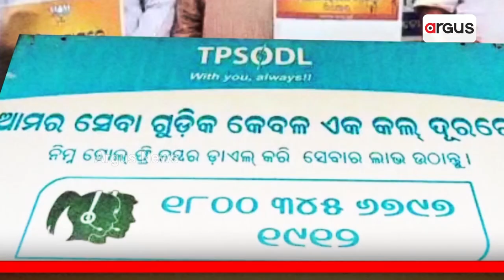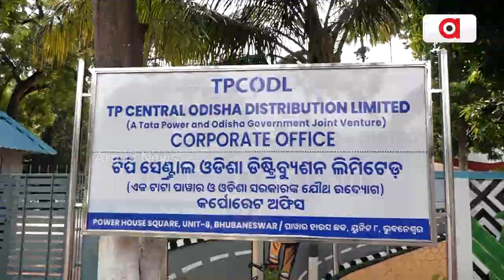BJP Stages Protest Against Unscheduled Power Cuts In Odisha